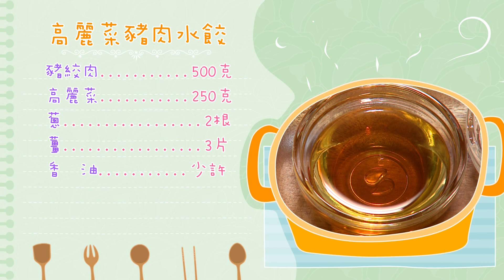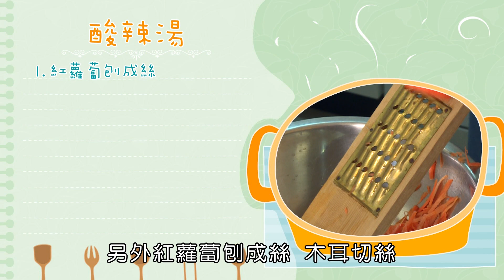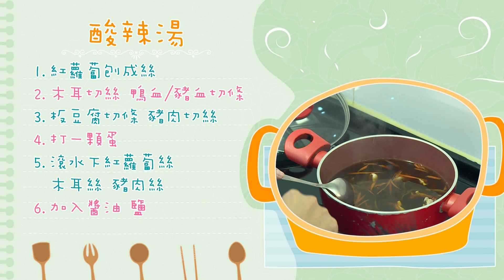【寶貝愛做菜】【16：高麗菜豬肉水餃、酸辣湯】哥哥姐姐帶領家長及小朋友一起下廚｜親子共廚好處多，讓寶貝愛上做菜｜食譜｜簡單學做菜｜點心｜美食料理,【momo親子台｜官方HD版】momokids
親子共廚好處多，讓寶貝愛上做菜
「寶貝愛做菜」節目，由哥哥姐姐帶領家長及小朋友，從認識食材、料理過程，到試吃時間，過程中的互動充滿溫馨趣味，不但能增加親子關係，也能讓觀眾在輕鬆愉快、無壓力的氣氛中學到一道適合親子同心協力完成的料理；寶貝還能了解下廚的辛勞，並從過程中體會父母透過食物傳達給孩子滿滿的愛，讓寶貝有興趣進廚房，讓寶貝愛上做菜。

主持人：
大樹哥哥、檸檬哥哥、海苔哥哥、哈密瓜哥哥
香草姐姐、櫻花姐姐、藍莓姐姐、小紅莓姐姐

momo親子台　# momo親子台寶貝愛做菜